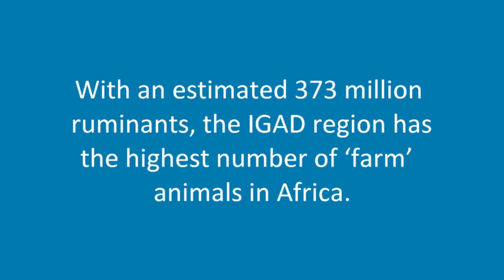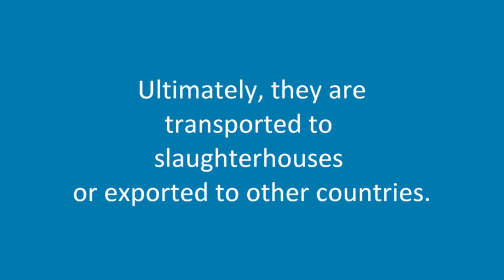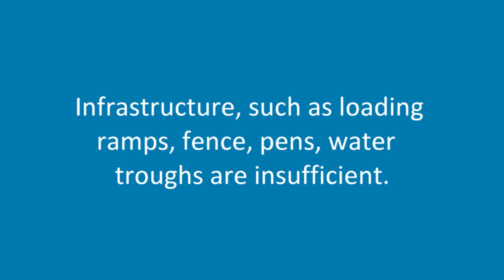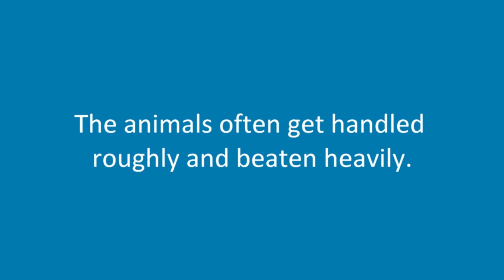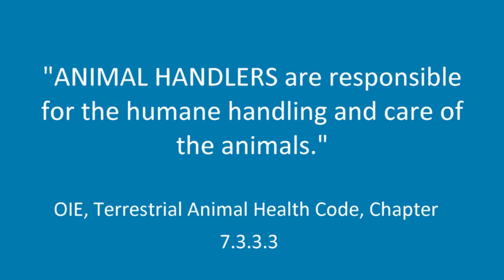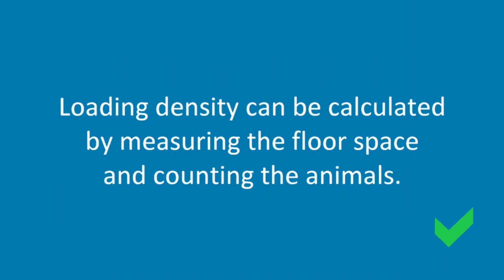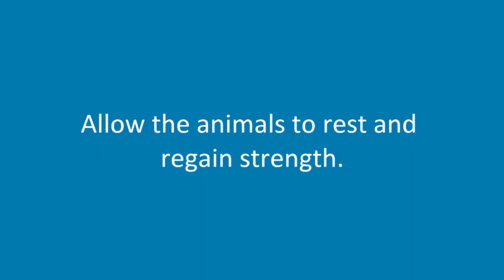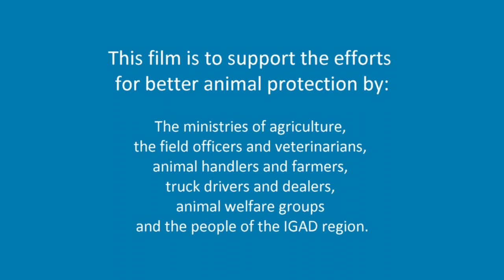Improving Animal Welfare in the IGAD region (Full Film)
A training film by Animals’ Angels and IGAD/ICPALD